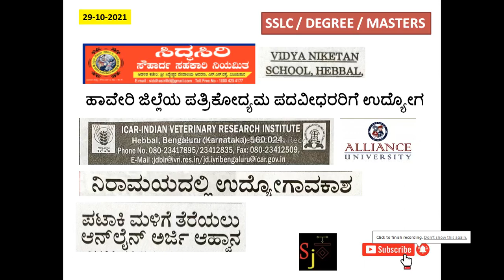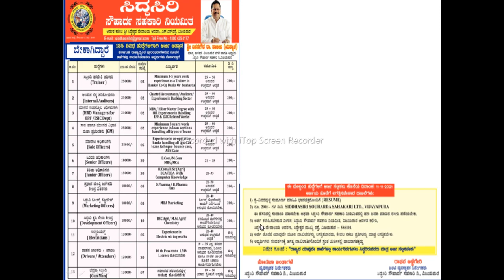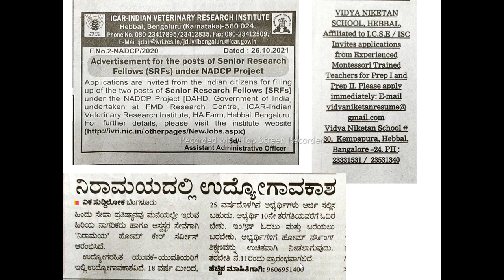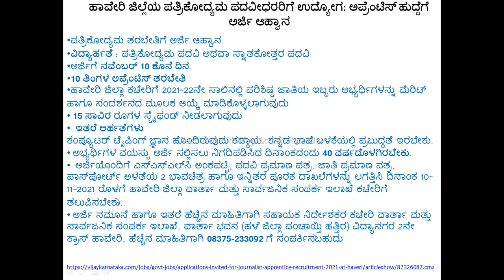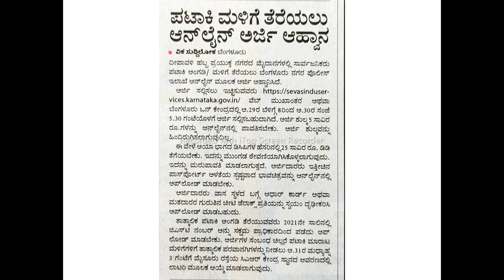KANNADA JOB NEWS | KARNATAKA JOBS | DEGREE JOBS | SSLC PASS JOBS | TEACHING JOBS | JOURNALISM JOBS